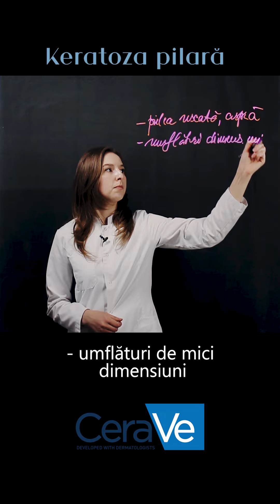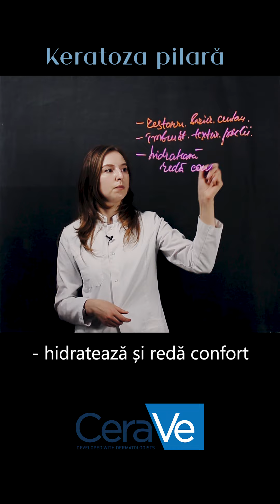DermatoAcademy - Keratoza pilară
Continuăm seria de videouri educaționale DermatoAcademy, cu experți în dermatologie. În episodul de astăzi, dr. Elena Ungureanu, medic dermatolog, ne vorbește despre Keratoza pilară - o afecțiune ce provoacă uscăciunea pielii. Descoperă semnele și simptomele acesteia, dar și metoda eficientă de ameliorare a keratozei pilare.

Îți dăm un pont - în rețeaua Farmacia Familiei găsești produsul conceput special pentru această afecțiune cutanată: crema antirugozități din gama CeraVe.